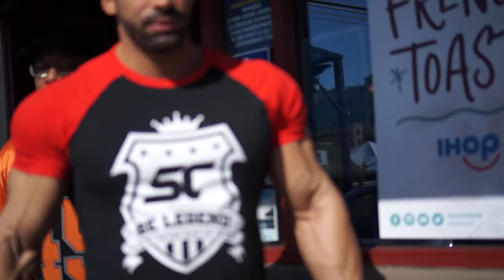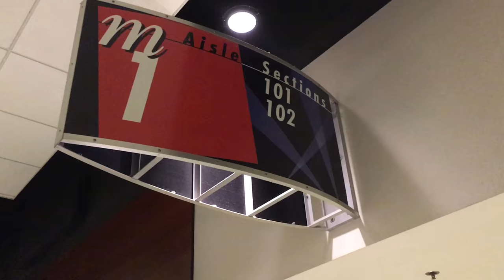Sergi Constance VLOG 9 breakfast with Shawn Rhoden & my first NBA game